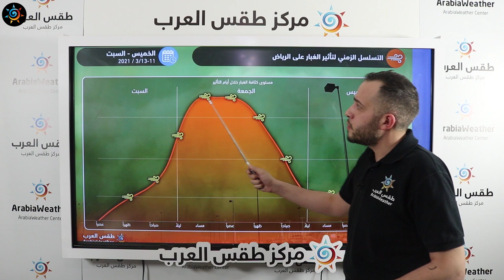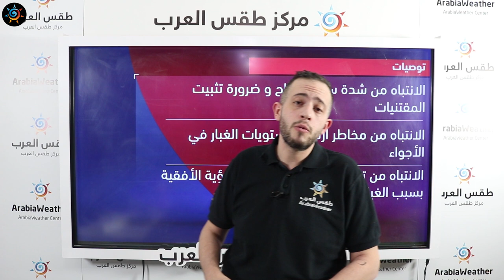طقس العرب - السعودية | النشرة الجوية الرئيسية | الأربعاء 10-3-2021